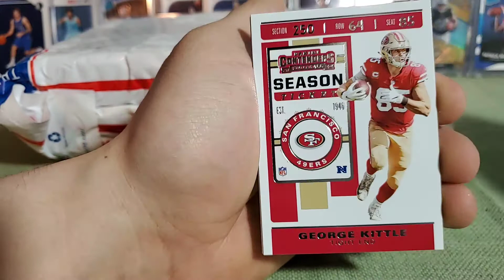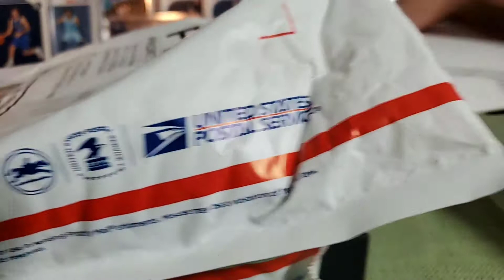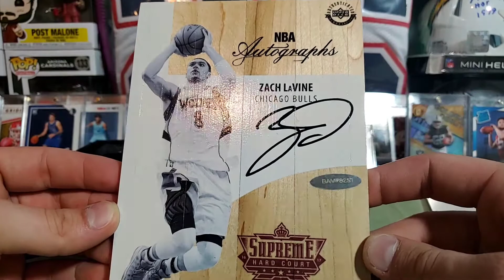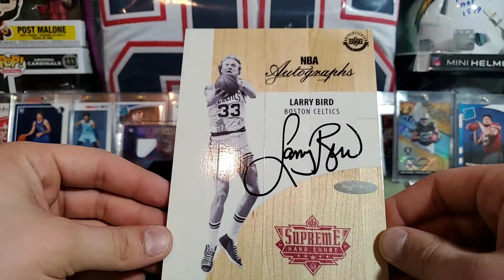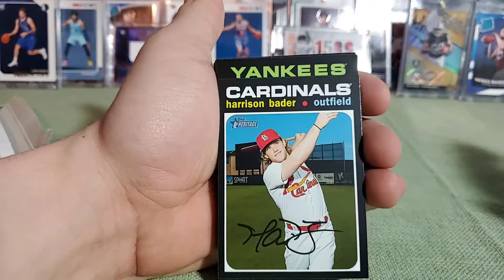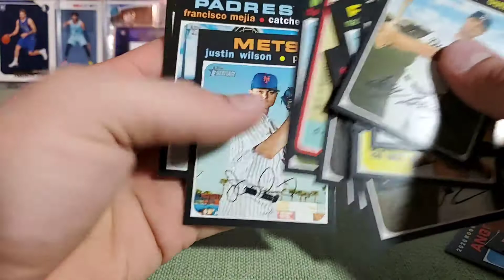Larry Bird Autograph Supreme Hard Court Upper Deck!!! LarryBird Boston Celtics # UpperDeck